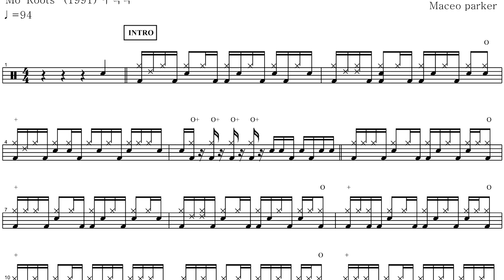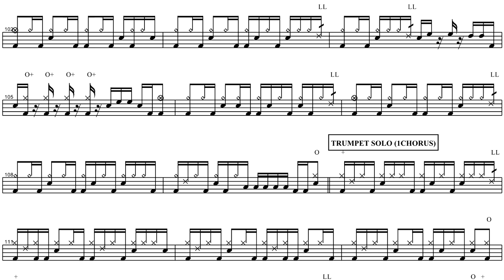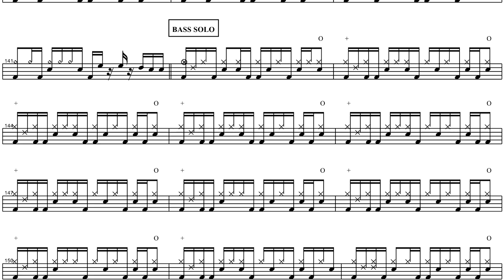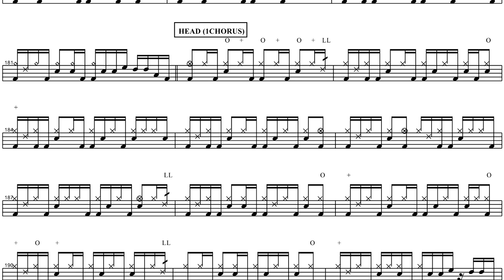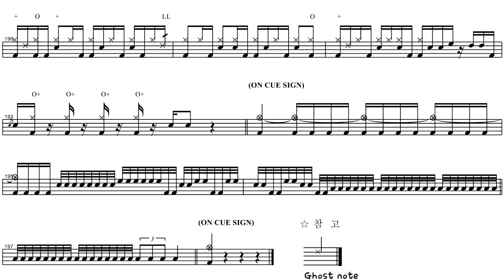Maceo Parker-chicken | Drum Score, Drum Sheet Music, DRUM Transcription